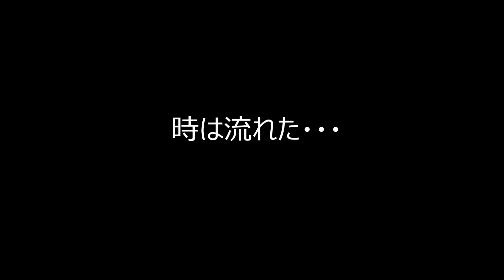紀元４０歳 夏の野菜 ２０１６．８．９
４０歳になった私の食生活・・